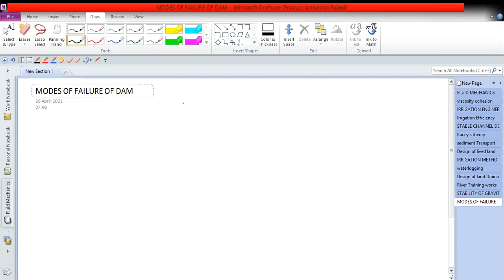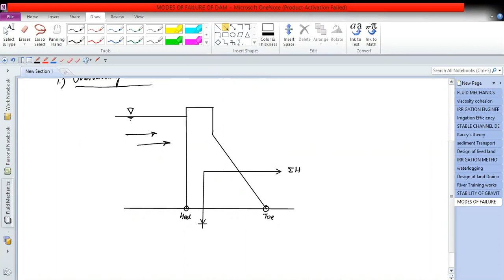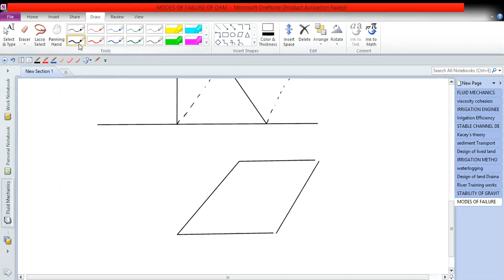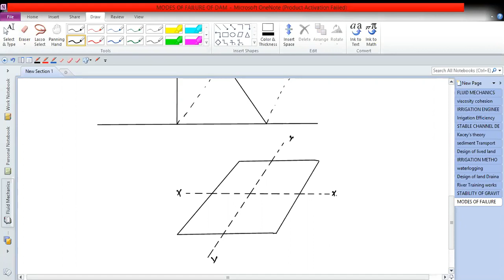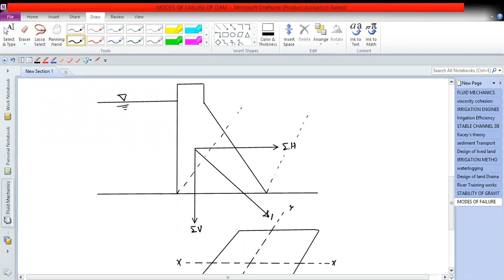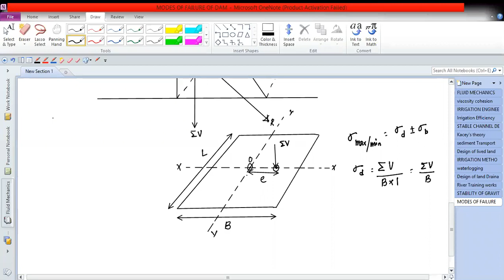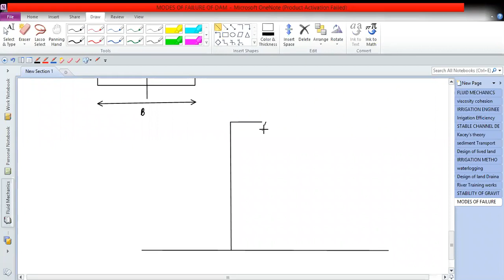Irrigation Engg Lect 8